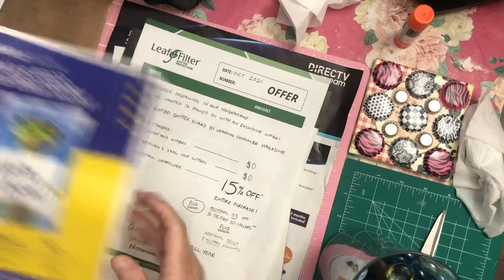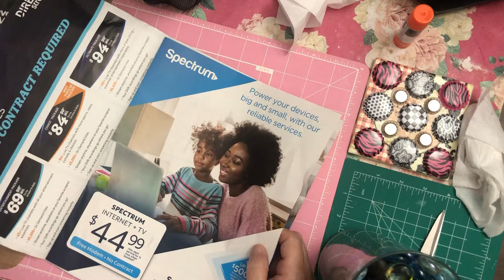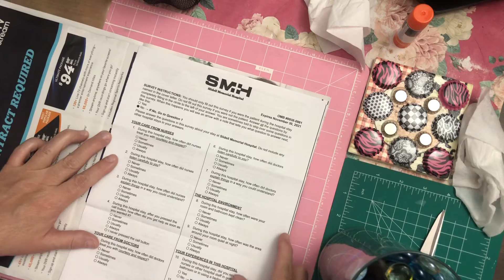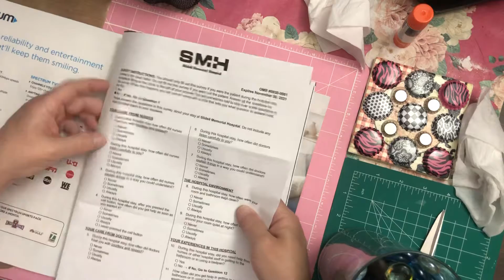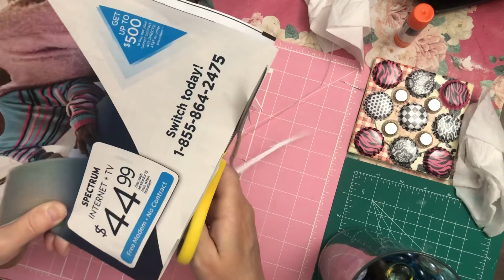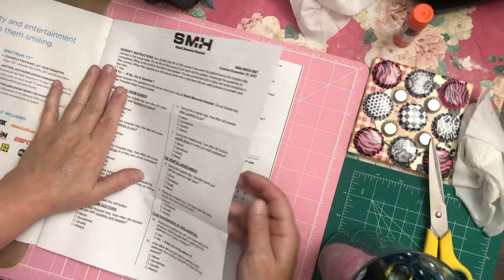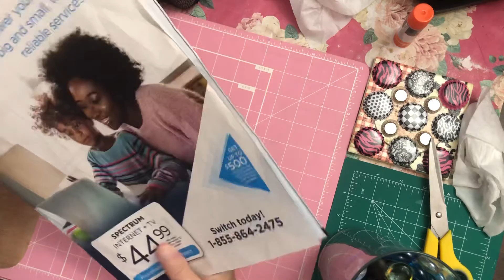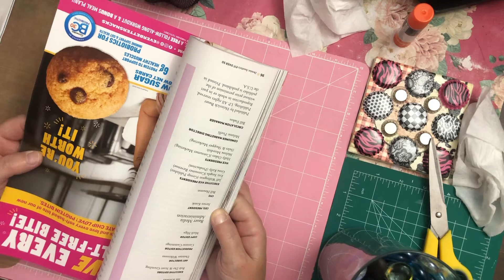All my gluebooks part 3